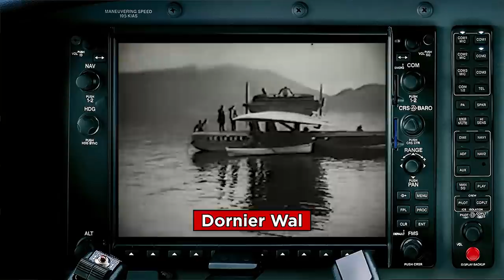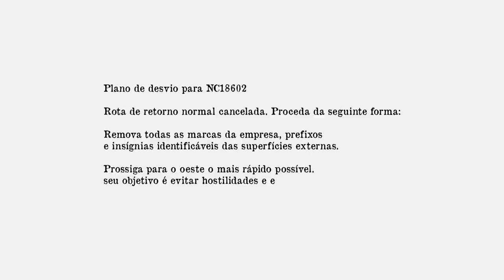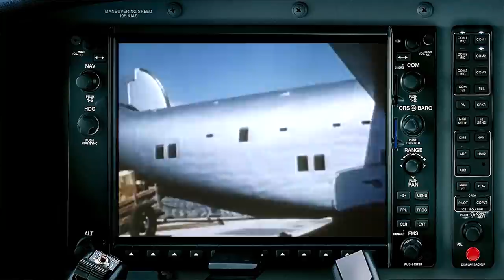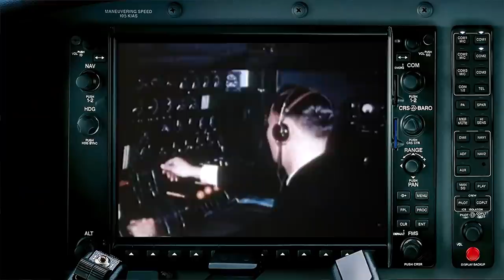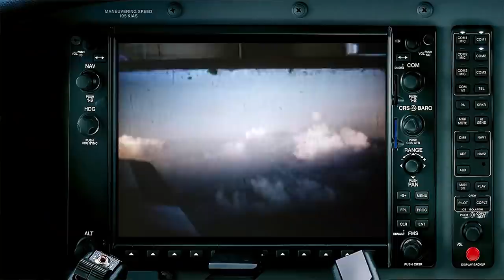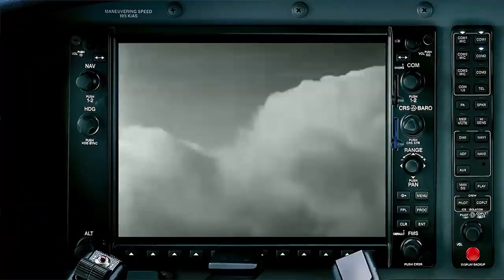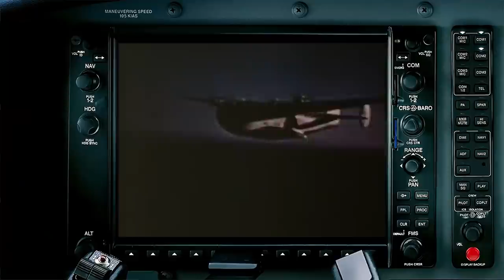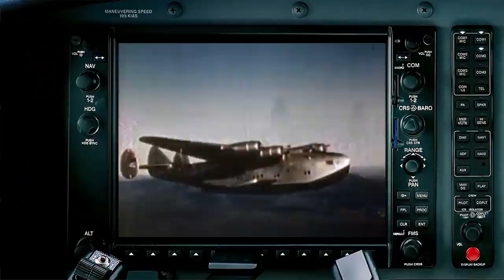A mais INACREDITÁVEL história da aviação comercial (foi tudo em segredo!) | Aerocast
A SENSACIONAL historia do primeiro avião comercial a dar a volta ao mundo em segredo. Como ele fez isso? É INACREDITÁVEL!

Uma das histórias da aviação mais SENSACIONAIS que você vai aprender na sua vida é sobre a INACREDITÁVEL saga do Boeing 314 California Clipper que deu a volta ao mundo em segredo no ano de 1941 dias após Pearl Harbor. Ele fez o impossível! A mistura de tensão e suspense vai te fazer ficar grudado na tela para saber o desfecho dessa história que fez parte da trajetória de uma das maiores e mais importantes companhias aéreas e da aviação comercial: a Pan American Airways.

COMENTADO NO VIDEO

Livro do Ed Dover que comentei

Músicas usadas

Ei nerd! Siga o Aerocast no Instagram, Twitter e YouTube!

CRÉDITOS
Apresentação: Gabriel Toledano
Agradecimento especial: Gustavo, Diego, Bighetti, Thiagão, John Bull e Ed Dover
Edição: Gabriel Toledano
Agradecimento: Santos Dumont, Xenia Campbell, Athos Gabriel, Henrique Ribeiro, Thiago Lúcio, Tetryds e Rejane Toigo.
Camisetas: Aerocast Store